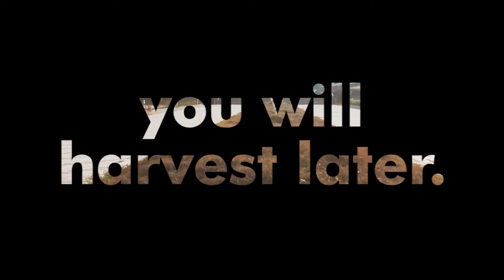Quote of the day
"Always do your best plant now you will harvest later" - Og Mandino

D.O.P & Edited by Madhusudhan, Banglore, Karnataka | 11th Batch